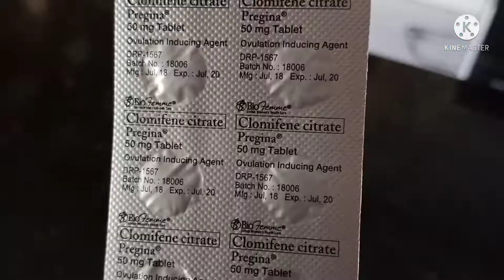Buhay Probinsya|My Lifestyle Routine Being Single(@Elsa bisdak vlog)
Ganito talaga sa probinsya marami tayong pweding gawin.